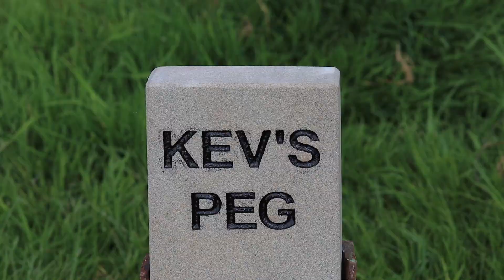Barbel Fishing - River Wye Adventure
While the carp were busy spawning in lakes around the country a long overdue trip to the river Wye was on the cards, I got together with my Dad and close mates to see what this famous stretch of river had to offer.